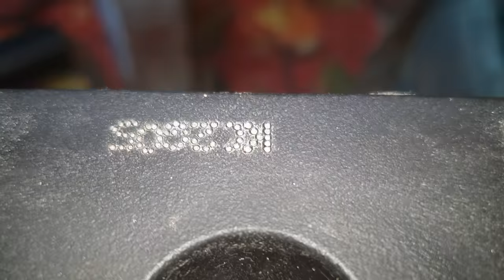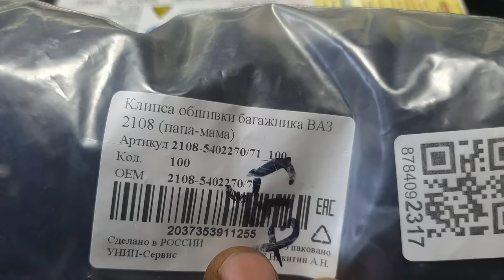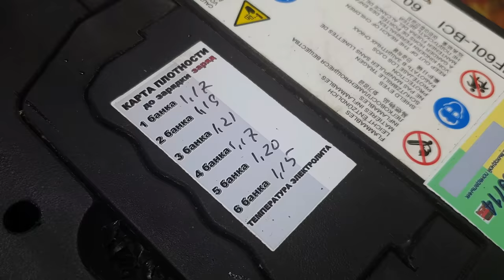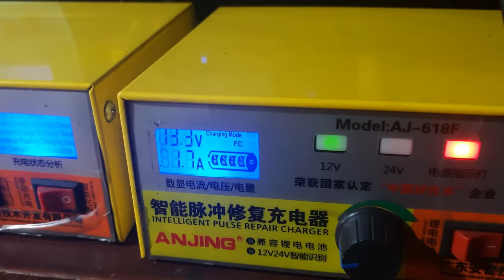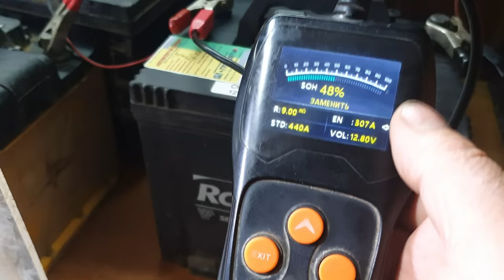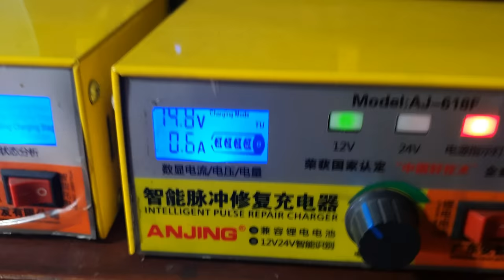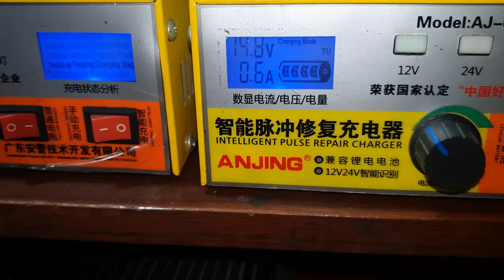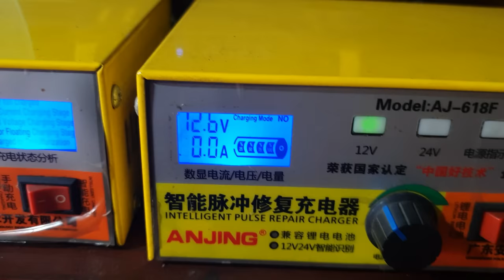Что такое КТЦ для аккумуляторов и с чем его едят?Часть первая,печальная.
В ролике кинодрама о том в каких случаях я,по своему,применяю контрольно тренировочный цикл при работе с аккумуляторными батареями.